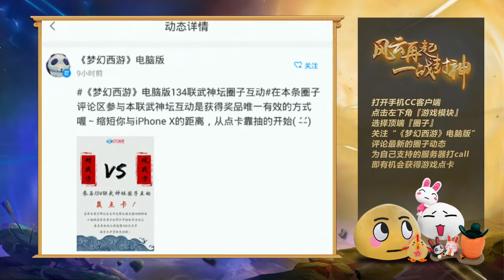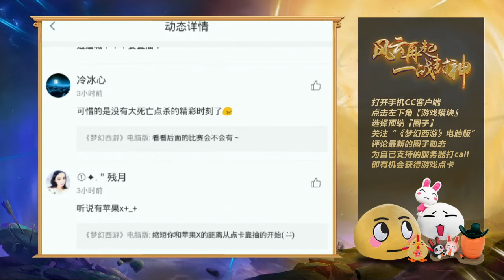小组赛 钓鱼岛VS小梅沙 134联武神坛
梦幻西游 134联武神坛 小组赛 钓鱼岛VS小梅沙